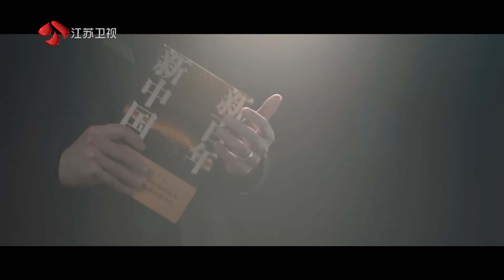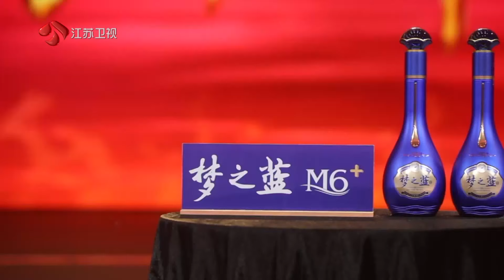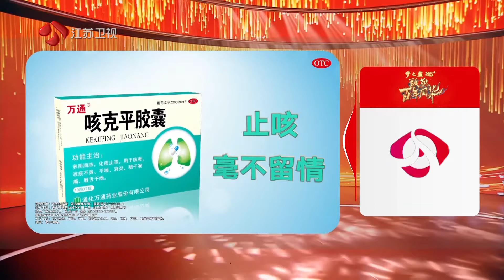致敬百年风华 EP10 210702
在中国共产党创建之初，有一批热血青年，用满腔热忱和年轻的生命践行了崇高的誓言和信念。他们身上散发的信仰之光，闪耀在革命道路上，成为擎旗不倒的光辉象征。每周五晚20:20由江苏卫视、煜盛文化、优酷联合出品的人文讲述类节目《致敬百年风华》上线开播，首期节目将走进两位烈士的故事，讲述他们的革命之路。